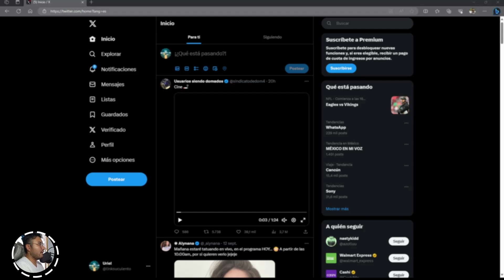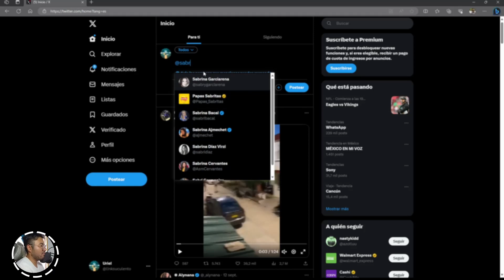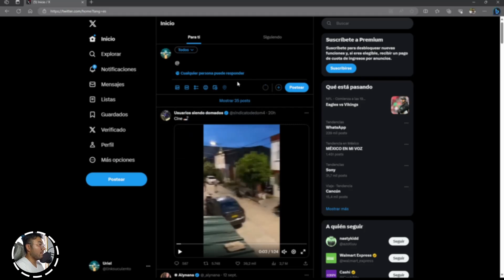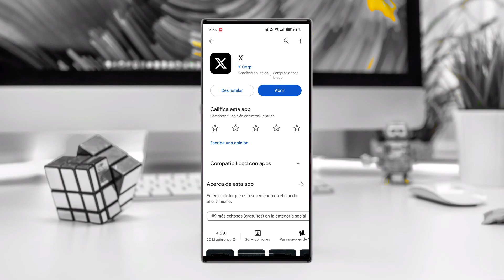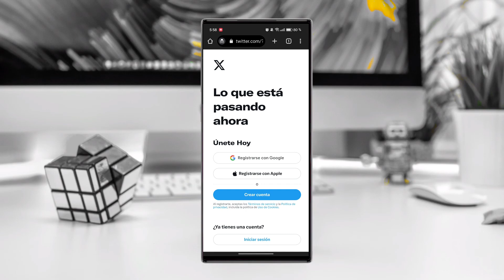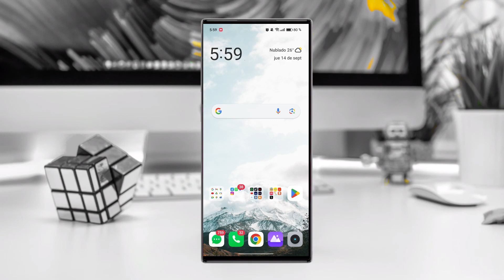Cómo configurar quien puede responder mis Tweets en TWITTER (2024)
Índice:
• Configurar respuestas en pc 0:06
• Configurar respuestas en celular 2:49
• Recomendaciones 4:46
• Conclusión 5:33
Enlaces:
Link de twitter:

Configurar quién puede responder a tus tweets en Twitter es una función que te permite controlar quiénes pueden interactuar contigo en tus publicaciones. Aquí te explico cómo hacerlo:

1. **Crear un Tweet**: Comienza creando un nuevo tweet o editando uno existente.

2. **Configurar las Opciones de Respuesta**:

   - **Todos** (Configuración predeterminada): Esto permite que cualquiera pueda responder a tu tweet.

   - **Personas que sigues**: Solo las personas que sigues en Twitter podrán responder a tu tweet.

   - **Solo menciones**: Esto limita las respuestas a aquellas personas a quienes mencionas específicamente en tu tweet. Nadie más podrá responder.

3. **Selecciona la Configuración Deseada**: Elije una de las opciones anteriores según tus preferencias.

4. **Publica el Tweet**: Una vez que hayas configurado las opciones de respuesta como desees, puedes publicar tu tweet. Las restricciones de respuesta se aplicarán automáticamente.

Es importante mencionar que esta configuración solo afectará quién puede responder directamente a tu tweet. Los tweets seguirán siendo visibles para todos, pero las respuestas estarán restringidas según tu elección. Además, ten en cuenta que las personas aún pueden retuitear tu tweet con comentarios, lo que permitirá que sus seguidores vean el tweet y, si han seleccionado la opción "Todos", podrán responder a través del retweet.

Ten en cuenta que estas opciones pueden ayudarte a controlar la interacción en tus tweets, pero también pueden influir en la conversación y el compromiso en tu cuenta. Asegúrate de usarlas de manera equitativa y estratégica según tus objetivos en Twitter.